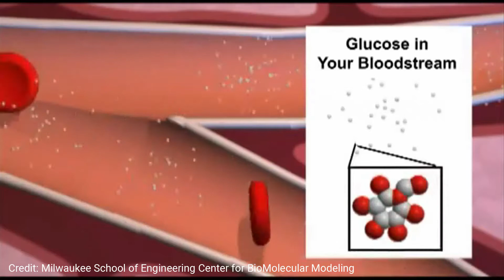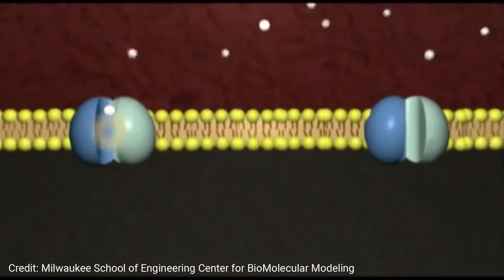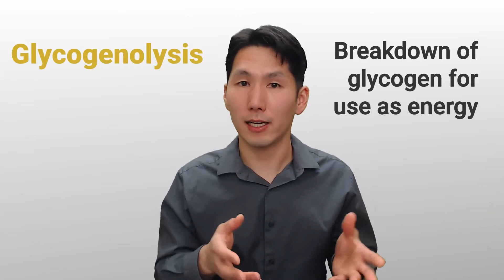The 5 Causes Of High Blood Sugar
Why does your body's blood sugar go up? We'll talk about the 5 mechanisms in your body that cause your blood sugar to rise.